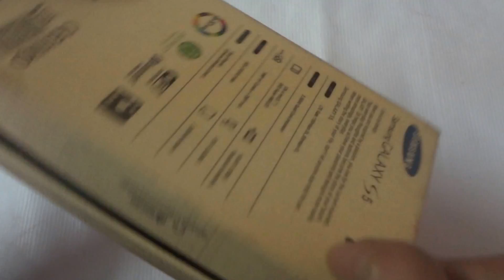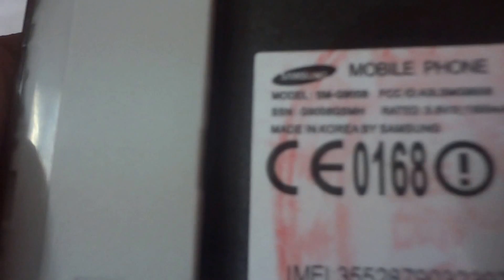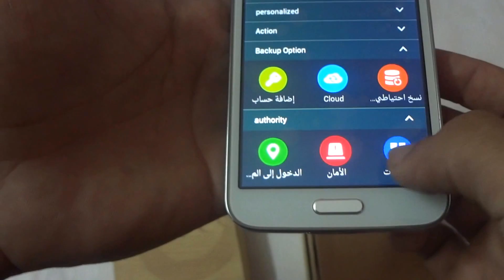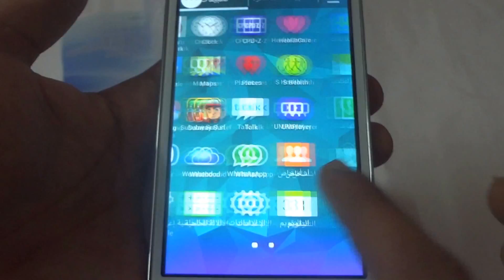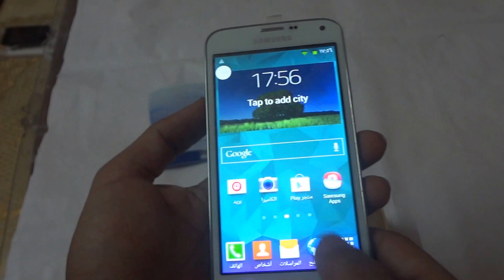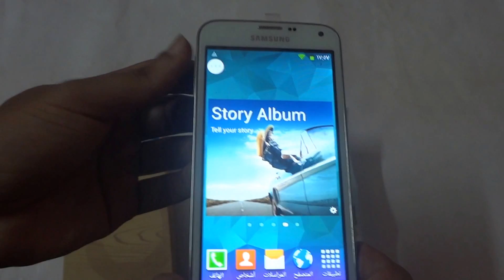اخطر ‫موبايل سامسونج جلاكسى اس فايف هاى كوبىSamSung Galaxy S5First Copyبكل السينسورات وضمان سنة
ننفرد كما عودناكم samsung galaxy s5 first high copy بضمان سنة من الوكيل الحصرى بمصر فورسيزون للاستيراد الان بسعر 1100 جنية  بدلا من 1350 جنية  والكمية محدودة جدا  ولروية اخر الاسعار تابعونا على الفيس بوك
شاشة5.1 بوصة. فل اتش  دي سوبر اميلود 1080/1920
بروسيسور1.9 كواد كور
رمات 1.5 جيجا
كاميرا 8
ميجا بيكسل اتش دي
تركيز تلقائى
- وجود قارئ بصمة الأصابع على زر الرئيسية يقوم بالكثير من الامور قفل الشاشة والتطبيقات والدفع.
- وجود حساس نبضات القلب بجانب الفلاش في الخلف.
- مميزة توفير الطاقة للبطارية لتجعل من الوان الشاشة ابيض واسود مع ايقاف التطبيقات.
- وجود نمط خاص بالأطفال.
- ميزة Download Booster للتحميل من شبكة LTE واللاسلكي Wi Fi بسرعة عالية.
- الاوامر الصوتي اس فويس S-Voice
- تخفيض الضججيج
- إزالة التشويش بواسطة مايكروفون.
- توصيل للتلفزيون بواسطة وصلة MHL A/V
- يدعم تشغيل DivX/XviD/MP4/H.263/H.264/WMV
- يدعم تشغيل MP3/eAAC+/WMA/WAV/FLAC
- تطبيقات Google Search, Maps, Gmail,
YouTube, Calendar, Google Talk
- منظم
- محرر وعارض ملفات
- محرر وعارض صور
- اوامر صوتية
- الكتابة بالتوقع
البطارية السعة بطارية Samsung Galaxy S5 بسعة Li-Ion 2800 ميلي آمبير قابلة للنزع ودعم الشحن اللاسلكي
Made in Korea BY Samsung
بضمان سنة من الوكيل الحصرى بمصر
ولدينا جميع انواع الموبايلات والتابلت باقل الاسعار فى مصر
للطلب والاستفسار يرجى الاتصال على 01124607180 \ 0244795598 \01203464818
فى وجود التلفونات مشغولة او لم يتم الرد الرجاء ترك رسالة بالاسم ورقم الموبايل والطلب برسالة على الفيس بوك وسوف يتم اعادة الاتصال بكم فى اسرع وقت
ولروية احدث العروض واقل الاسعار لجميع انواع التابلت والموبايل وشاركونا على صفحتنا على الفيس بوك